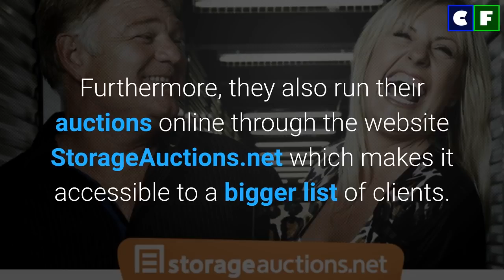What happened to Laura Dotson from Storage Wars? Tragic Life Explained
What happened to Laura Dotson after she and her husband left 'Storage Wars'? What happened to her husband and son? Learn about all the recent tragedies in her life and what she is doing now in our video. Also, learn about Laura's net worth and salary in there.

Source: Instagram/Facebook